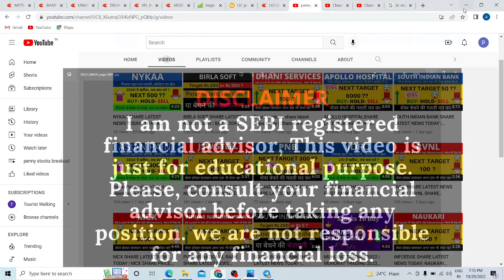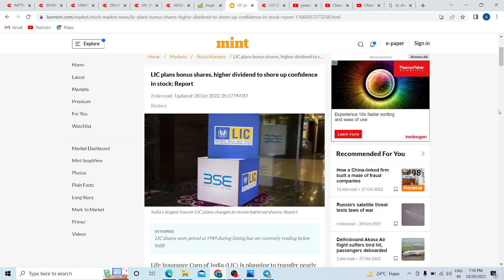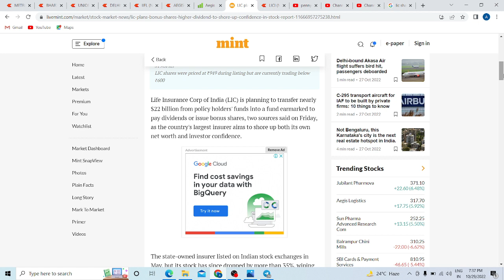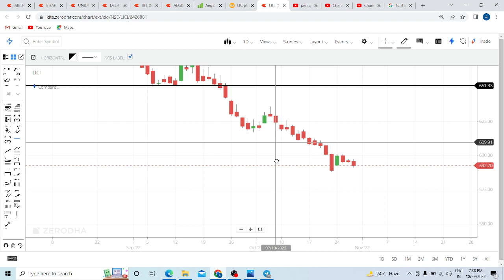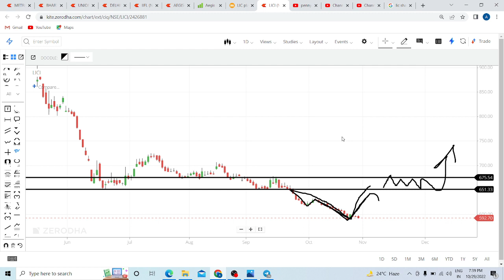LICI SHARE LATEST NEWS TODAY | LIC INSURANCE SHARE NEWS | LICI SHARE TARGET TOORROW | BONUS SHARE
LICI SHARE LATEST NEWS TODAY,  LIC INSURANCE SHARE NEWS,  LICI SHARE TARGET TOORROW,  BONUS SHARE, BONUS SHARE NEWS, LIC INSURANCE DIVIDEND DATE, LIC INSURANCE BONUS ISSUE DATE